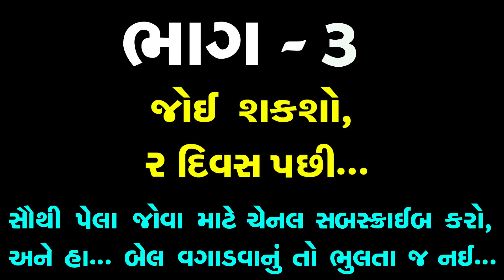ગામડાના ભાભા ને લાગી 1 કરોડની લોટરી ES-02 || The Best Family Drama || The Best Gujarati Short Film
Title :- ગામડાના ભાભા ને લાગી 1 કરોડની લોટરી  ES-02 || The Best Family Drama || The Best Gujarati Short Film

Director / Producer / Banner / Music Editing